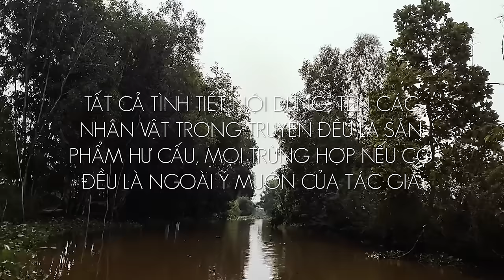Mặt trời bên kia sông | Truyện ngắn Sáng tác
(Câu chuyện được lấy cảm hứng từ một sự kiện có thật, tên họ và địa danh đã được thay đổi để không ảnh hưởng đến quyền riêng tư của các nhân vật. Ngoài ra nội dung cốt chuyện được hư cấu cho thêm phần kịch tính, mọi trùng hợp nếu có đều là ngoài ý muốn của tác giả.)